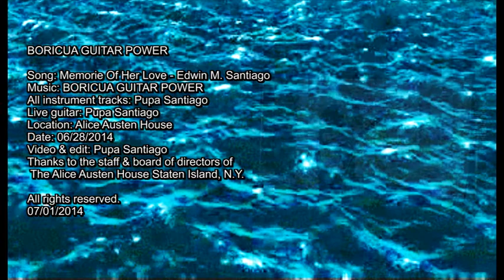BORICUA GUITAR POWER / Memorie Of Her Love @ Alice Austen House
A original BORICUA GUITAR POWER song dedicated to Pupa's son Elliot Santiago.  Playing it live with original back up tracks at Alice Austen House on June 28th 2014.